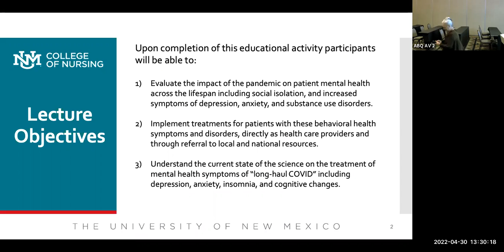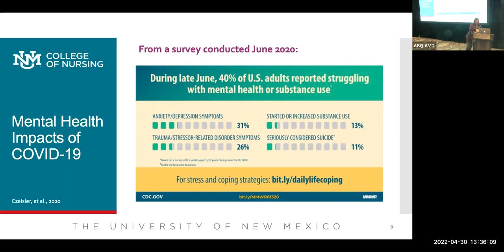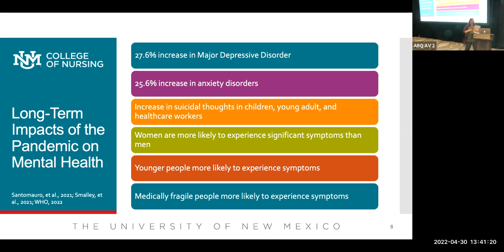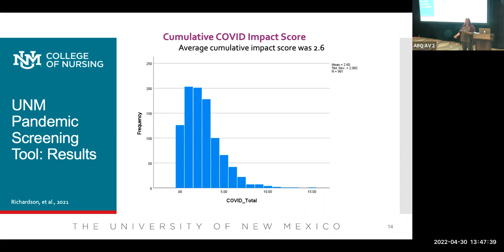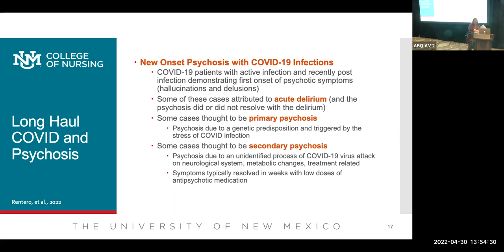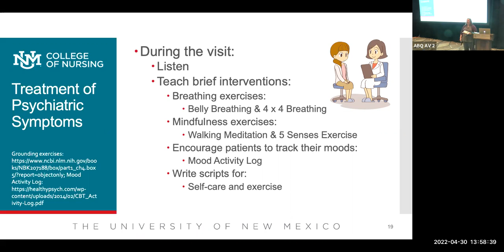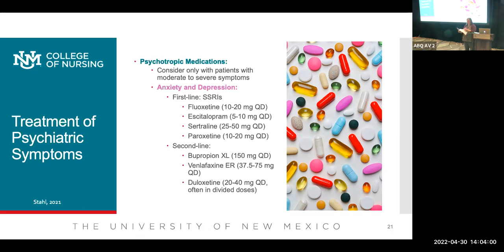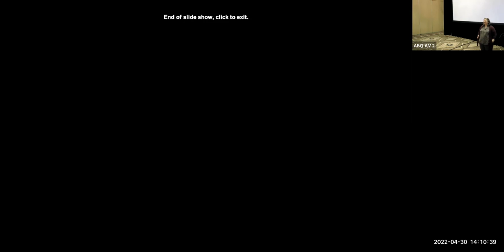Jennifer Schneider Mental Health impacts of the Pandemic